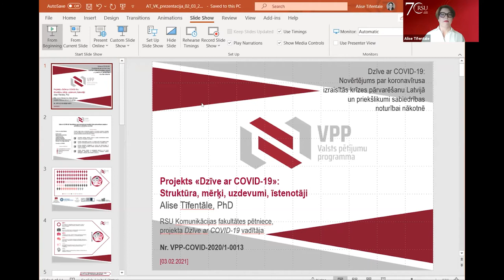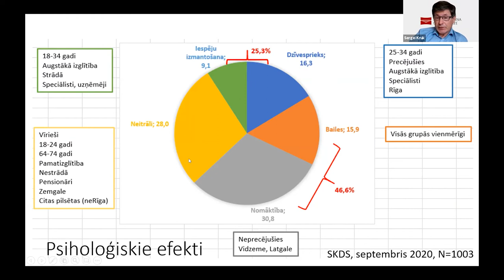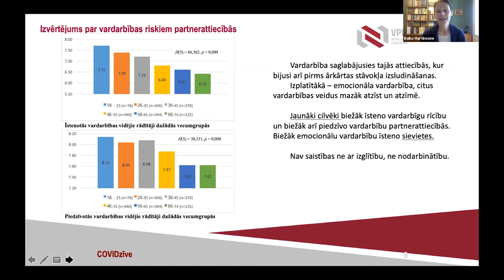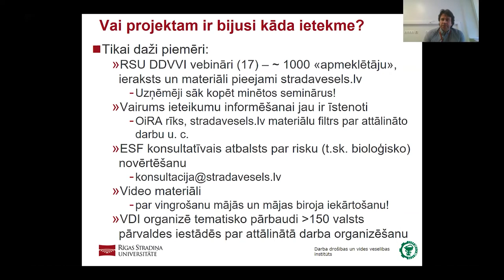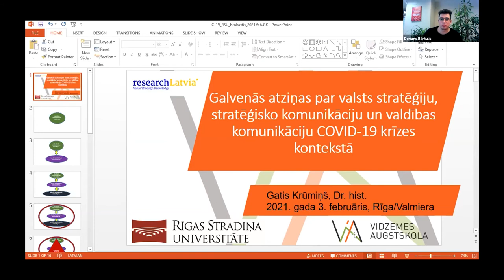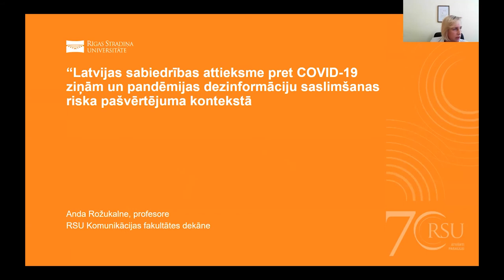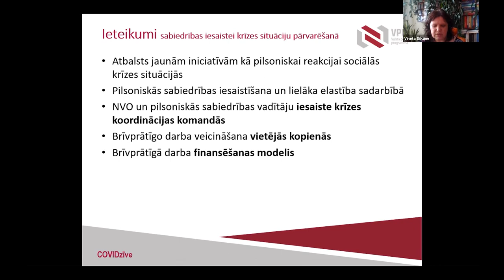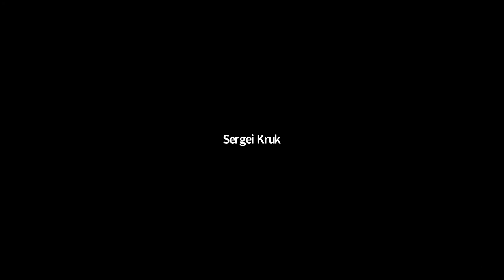RSU Zinātnieku brokastis. VPP projekta “Dzīve ar COVID-19” rezultāti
3. februārī notika kārtējās RSU Zinātnieku brokastis. Pasākuma temats – Kā sociālās zinātnes palīdz saprast un pārvarēt COVID-19 pandēmijas sekas? VPP projekta “Dzīve ar COVID-19” rezultāti.